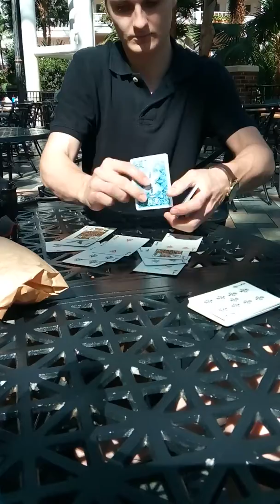Matthew Stromlund doing magic tricks in Nashville, TN!